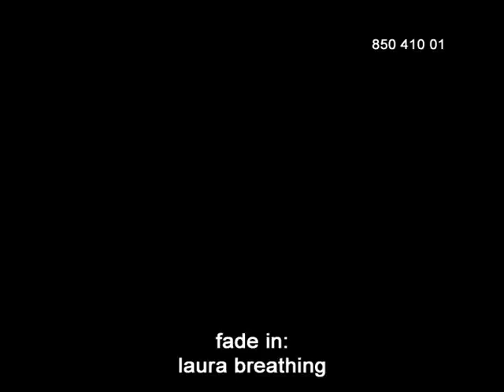Laura's Star_workbook.mpg.VOB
Workbook by Matthias Lechner for the 2005 animated feature film "Laura's Star"